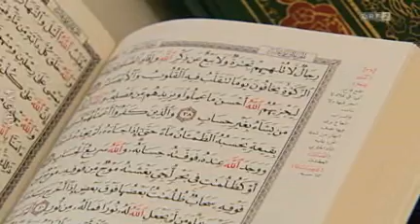Muslimische Frauen & Integration in Österreich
Wer sich in Wien über gelebte Integration ein Bild machen will, sollte den Brunnenmarkt besuchen. In diesem Schmelztigel der Kulturen treten viele Errungenschaften und Versäumnisse der österreichischen Integrationspolitik zu Tage.
Religionen der Welt: 9 3 2013